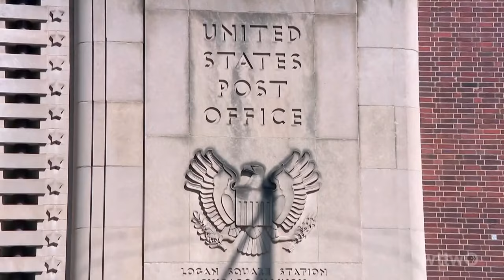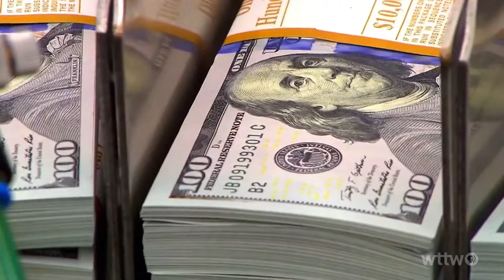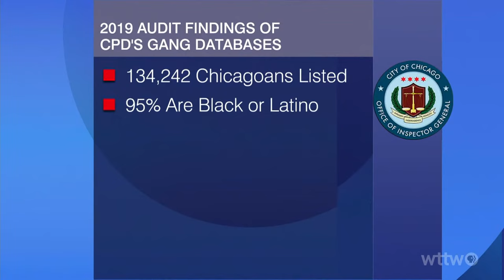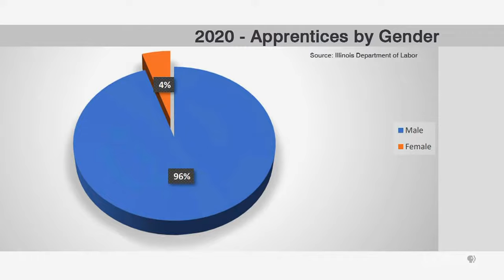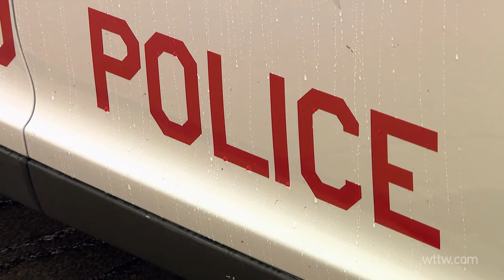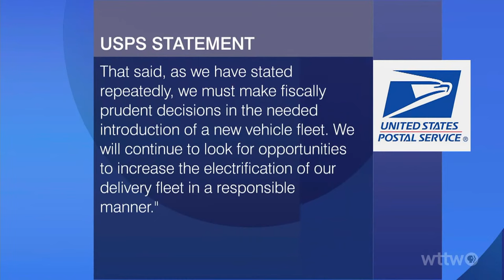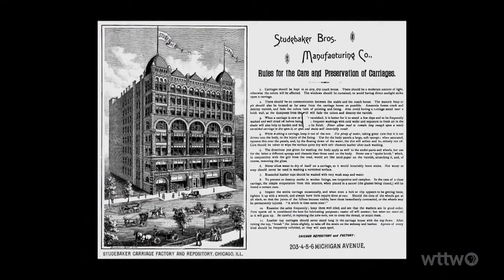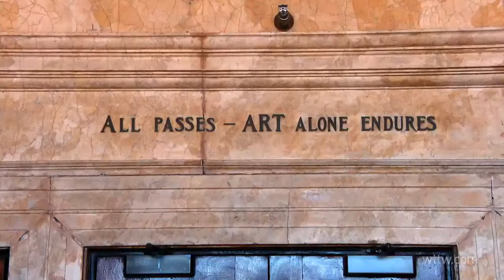May 4, 2022 Full Episode — Chicago Tonight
Supreme Court political fallout. The state joins a lawsuit against the U.S. Postal Service. The fight to preserve historic loop buildings. And a renovated Chicago theater readies for its closeup.